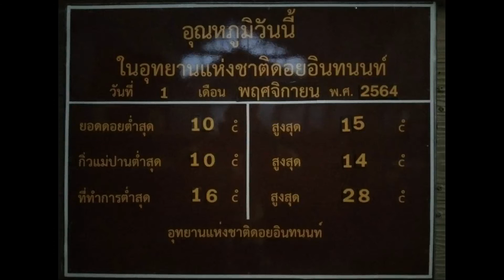011164 3 เชียงใหม่ ความหนาวเย็นเริ่มหอมฮวนบนดอยอินทนนท์ รอนักท่องเที่ยวขึ้นไปสัมผัสเช้านี้ 10 องศา